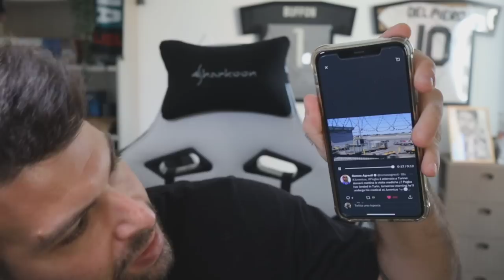POGBA È ATTERRATO A TORINO: È UN CALCIATORE DELLA JUVENTUS!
BENTORNATO PAUL POGBA!